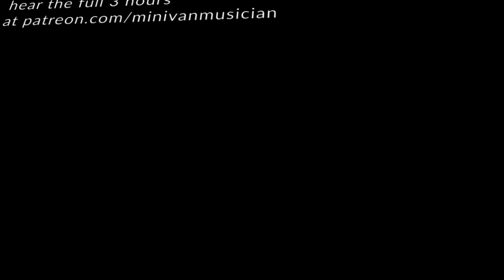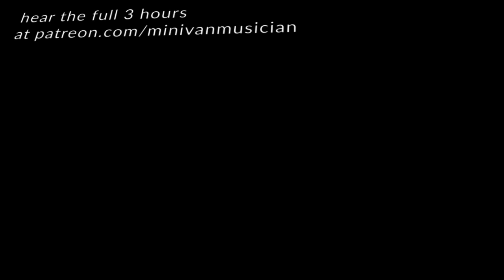CONTROL, DIVISION, EMASCULATION, JABS, DONALD TRUMP & "THEY LIVE" w/BIGHERC916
During the lockdowns, Minivan Musician and @bigherc916 had a long-form conversation that touched on countless topics and really contained some inspiring, eye-opening & intellectual information! In this segment, Herc agrees that we are living in theylive (film from the 80s) and goes on to explain his experiences with conversational division. He also talked about the emasculation of American youth as a way for the government to control its young men and keep them in a perpetual state of fear.